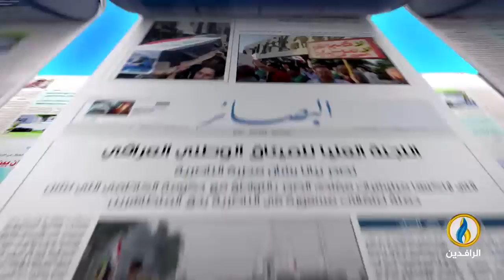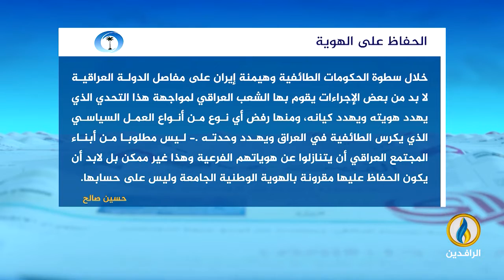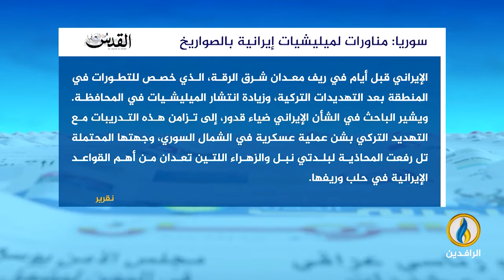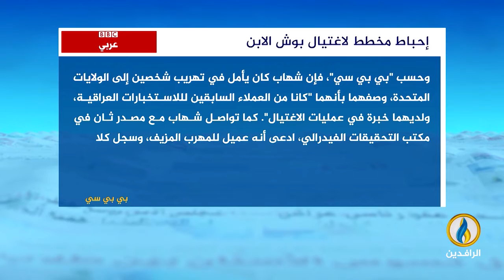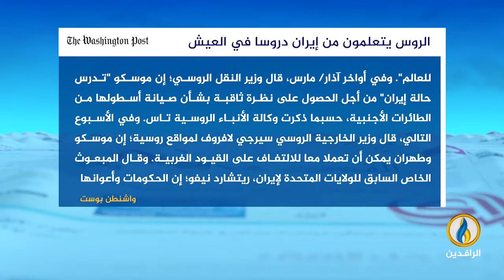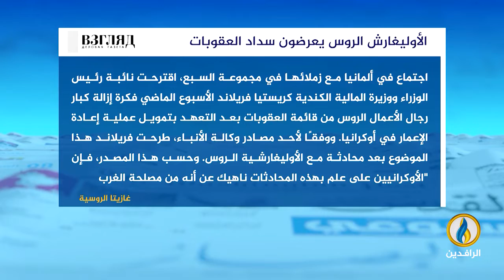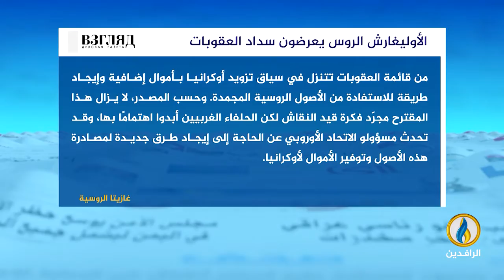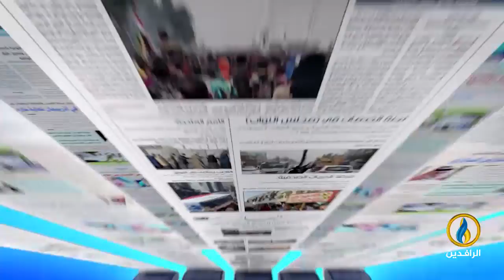صدى_الأقلام | 29 - 5 - 2022